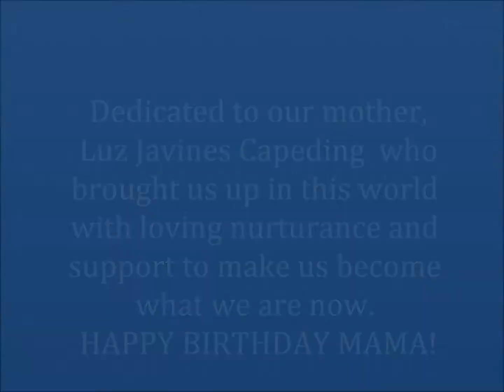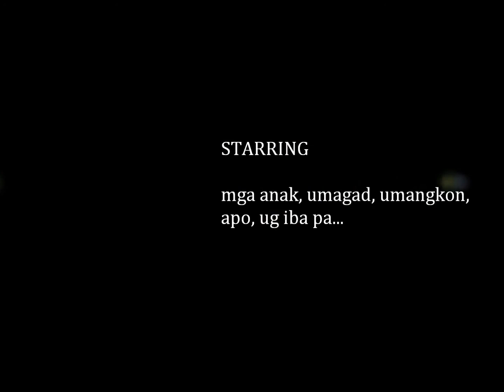Birthday tribute to mother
on the occasion of  her 85th birthday on january 27, 2012